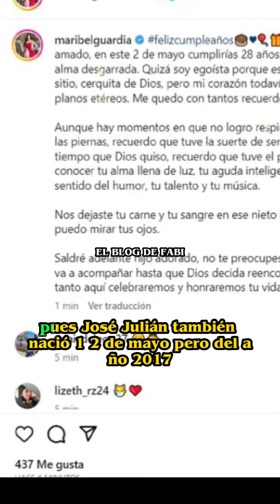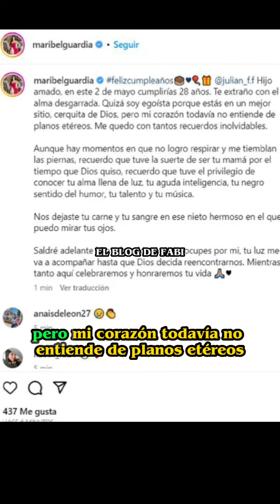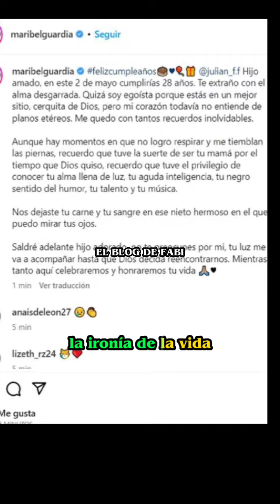El Emotivo MENSAJE que Publicó Maribel Guardia 💔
Maribel Guardia festejando con su nieto, Hijo de Julián Figueroa,